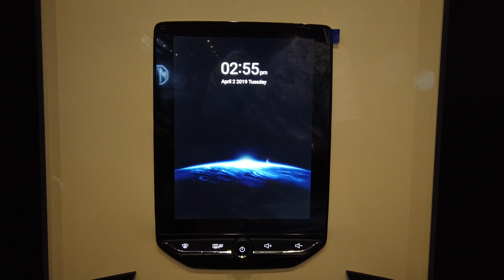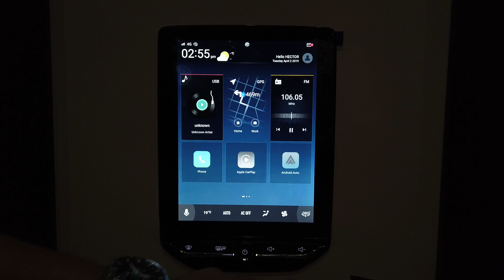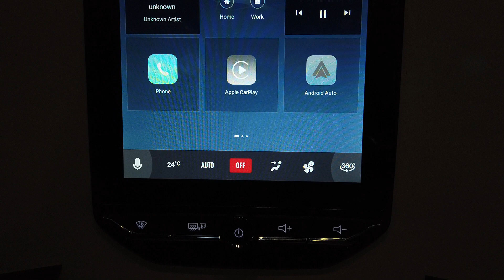MG Hector Touchscreen explained (हिंदी)| 360 degree camera, voice recognition& More | CarDekho.com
The MG Hector is the first new car launch from MG Motors in India. The 2019 MG Hector is a 5-seater SUV that makes in-car connectivity one of its core selling points. Here's a look at the key details:

MG Hector Technology

The MG Hector gets the iSmart connectivity ecosystem and includes technologies like the biggest touchscreen infotainment system of any car in India, at 10.4-inches. The Android-based touchscreen helps you use features like the inbuilt 4G eSIM from airtel, Gaana music streaming, a car locator, remote operation of the AC, door locks and tailgate through a smartphone app and even over the air updates.

MG Hector Price and Variants:

The MG Hector will be priced between Rs 15 lakh and Rs 20 lakh (ex-showroom). This will see it going up against rivals such as the Tata Harrier, Mahindra XUV500, Hyundai Tucson and Jeep Compass.

There’s no word on the MG Hector variant list just yet.

2019 MG Hector Specs and Features:

The MG Hector is a cousin of the Baojun 530 SUV and it’s expected to share similar features. This includes slim daytime running lamps, machine-finished alloy wheels, leather upholstery, and a panoramic sunroof. MG Hector safety features are likely to include upto 6 airbags, ESP and traction control.

2019 New MG Hector SUV Performance:

MG Motor has confirmed that the Hector will be powered by a 2.0-litre diesel engine sourced from Fiat. This motor makes 173PS of power and 350Nm of torque under the bonnet of the Compass, and is expected in a similar tune here. While it was believed the Hector would employ a 1.8 litre petrol engine, it could instead get a 1.5 litre unit with a mild hybrid. While manual transmissions will come as standard, only the petrol will get the option of an automatic at launch.